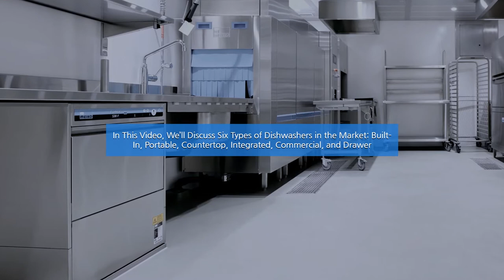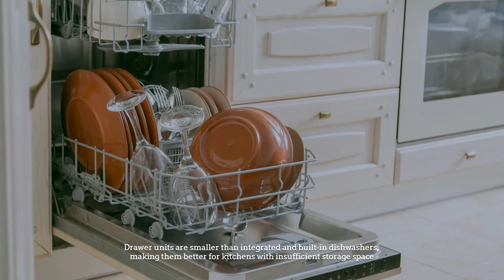Types of Dishwasher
In this video, We'll discuss six types of dishwashers in the market: built-in, portable, countertop, integrated, commercial, and drawer. Knowing the features, materials and average cost of each type of dishwasher will give you a nuanced understanding of which to install in your kitchen and whether you need one or not. Let's get started!

NUMBER 1.

Built-in dishwasher

A built-in dishwasher is a convenient and space-saving alternative to traditional countertop models as they are built right into the cabinet space or under the counter. Built-in dishwashers may not be suitable if you plan to move into a new house as they are permanently installed in the kitchen.

NUMBER 2.

Portable dishwasher

A portable dishwasher is a freestanding unit that offers the flexibility to place it anywhere in your kitchen with access to water and a drain. Portable dishwashers are perfect for people with limited kitchen space or a kitchen that does not have a built-in cabinet or counter space.

NUMBER 3.

Countertop dishwasher

A countertop dishwasher is a small unit that can be placed on your counters. It works like a portable dishwasher and is easier to use than an integrated unit. Countertop dishwashers only do one load at a time and do not wash as many dishes as a built-in dishwasher.

NUMBER 4.

Integrated dishwasher

An integrated dishwasher is different from a standard built-in unit because it has the same materials as nearby cupboards and cabinets, creating a cohesive style in the kitchen.

NUMBER 5.

Commercial dishwasher

A commercial dishwasher is larger than the other types of dishwasher used at homes, such as the built-in and integrated models. Commercial dishwashers are used in the restaurant and hotel industry. They perform faster than other types like portable and countertop dishwashers.

NUMBER 6.

Drawer dishwasher

A drawer dishwasher is similar to a built-in unit, but this one has a sliding drawer. Drawer units are smaller than integrated and built-in dishwashers, making them better for kitchens with insufficient storage space. They also suit those who only use cookware and bakeware sparingly as they wash fewer dishes than their full-sized counterparts.